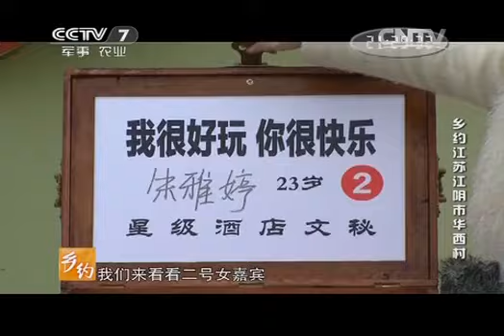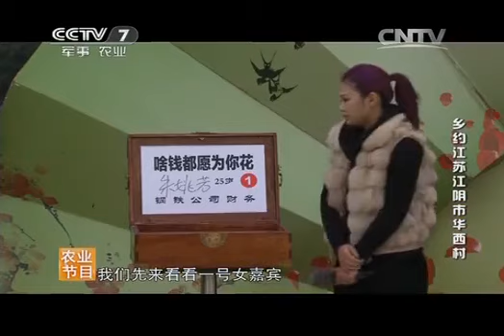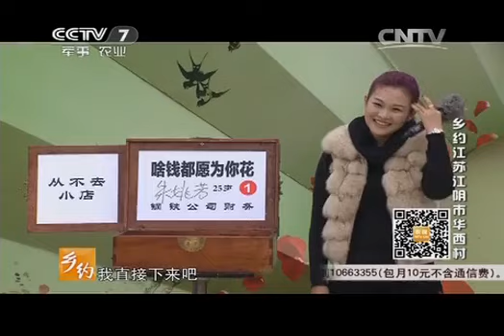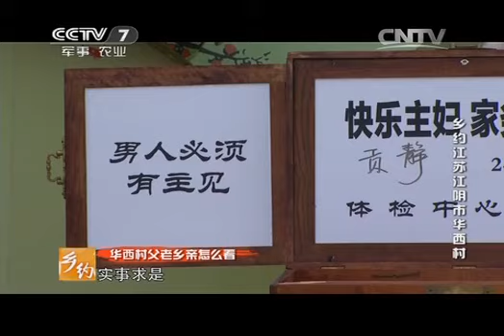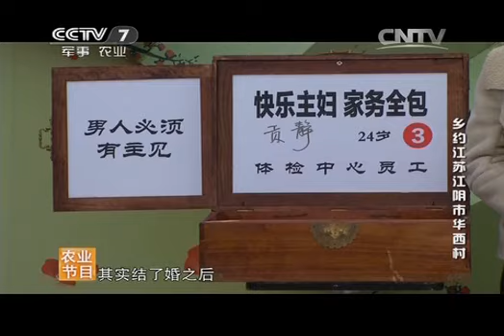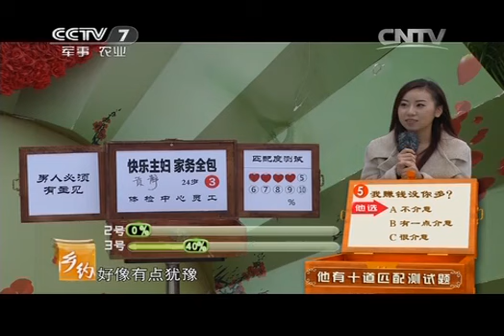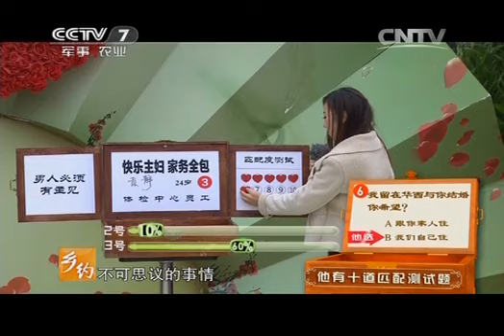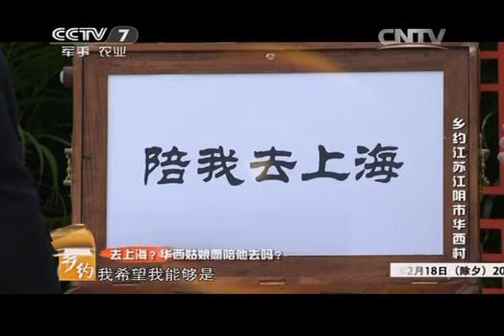20150214 乡约 乡约江苏江阴市华西村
以区域经济的代表县委书记作为主访谈嘉宾，以展现当地新农村建设者群像风采为目标，体现风俗文化、执政思路、创富智慧、旅游景观、特色物产、牛人牛事，以生动鲜活的视角全景式反映一方水土的神韵和百姓风采，讲述当家人的智慧人生，提供新农村建设的成功样本和典范。